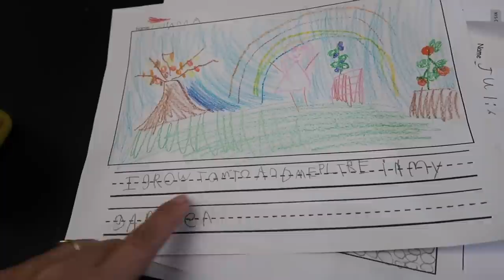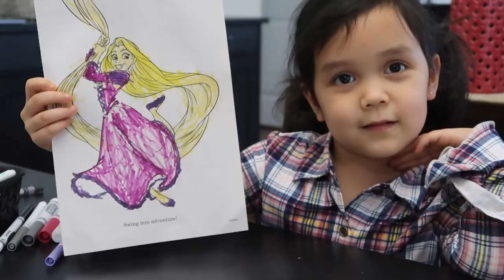Let's Talk About Sexy Underwear - ItsJudysLife Vlogs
We start the morning off right with some bean boozled jelly beans, a little bit of underwear talk, and end the day with my skincare routine! Don't forget to 👍🏼thumbs up if you enjoy the vlogs!

Judy's Links

Benji's Links

Vlog Camera We Use:

Blendtec Blender